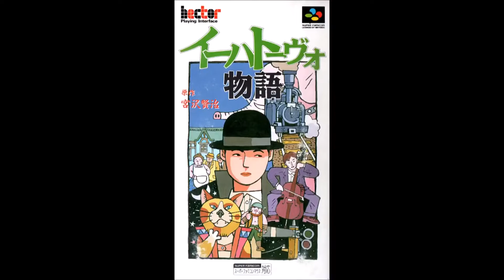🎧Relaxing SNES Music | Volume 1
Este é o primeiro volume de algumas das melhores faixas de música relaxantes do SNES, ótimas para relaxar, estudar, dormir ou apenas se sentir nostálgico. Se você gostou deste vídeo ou tem algum pedido de música para o próximo volume, sinta-se à vontade para comentar, obrigado!

Observação: se você perceber que a música está um pouco alta, isso é para compensar os possíveis anúncios altos e/ou outros vídeos que podem ser reproduzidos automaticamente.

00:00 Chrono Trigger - Morning Sunlight
00:38 Secret of Mana - Into the Thick of It
02:35 Hajimari no Mori - Name Entry
04:27 Terranigma - Crysta
06:32 Ihatovo Monogatari - Ihatovo City
09:54 E.V.O.: Search For Eden - Intro
12:14 Breath of Fire II - My Home Sweet Home
13:37 Illusion of Gaia - Town
16:46 Lennus II - Shrine of Farus
18:56 Traverse: Starlight & Prairie - Out to Sea
22:45 Tetris Attack - Forest Stage
25:25 Far East of Eden Zero - Heavenly God ~ Agni
29:00 Chrono Trigger - Corridors of Time
32:02 Glory of Heracles III - My Name is Baor
34:57 Uncharted Waters: New Horizons - Mast in the Mist ~ European Port
36:50 Secret of Evermore - Menu
38:04 Pilotwings - Hangglider
39:48 Kirby Super Star - Save Area
40:41 SimCity - Village
43:41 Tokimeki Memorial - Kirameki Park
44:52 Snoopy Concert - Theme of Charlie Brown
46:51 Shin Momotarou Densetsu - Ryuuguu Castle
47:43 Earthbound - Boy Meets Girl (Twoson)
50:08 Super Adventure Island - Blue Blue Moon
52:47 Last Bible III - Devil Forest
55:32 ActRaiser - North Wall
58:46 Treasure of the Rudras - Sword of the Valiant (Night)
1:00:46 Ys V Lost Kefin, Kingdom of Sand - Foresta Village

Seja bem-vindo(a) ao canal Ela e Eu Jogando!

✅APOIEM O CANAL SE INSCREVENDO  É GRATIS GALERA HEHE